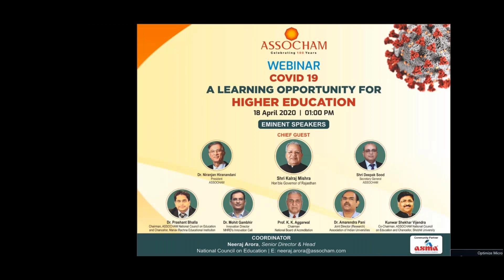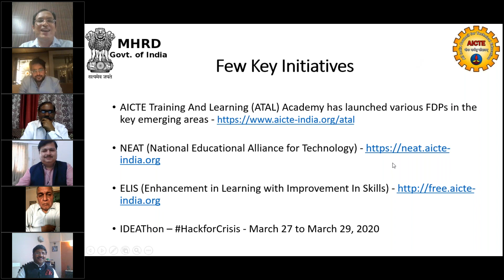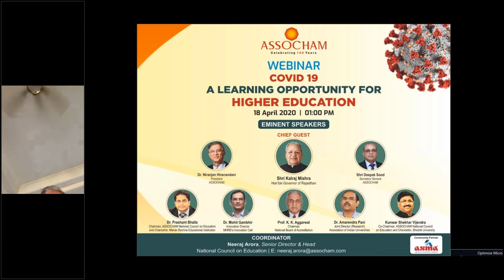COVID19 – A Learning Opportunity for Higher Education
A webinar to discuss the opportunities in higher education in times of COVID19.